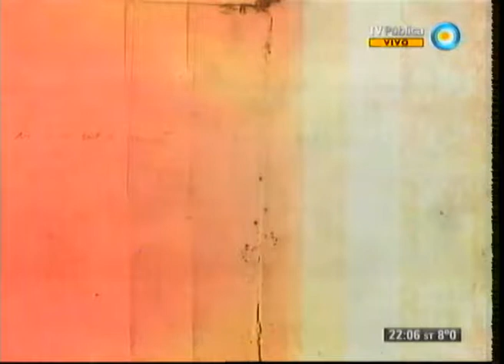Lo que paso en la Semana - 07-07-13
Informe: Lo que paso en la Semana - 07-07-13